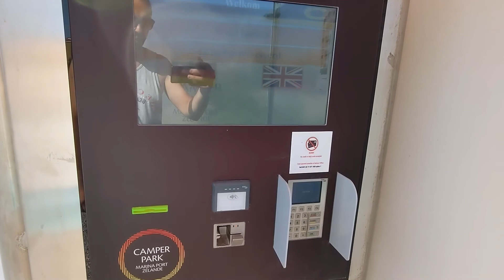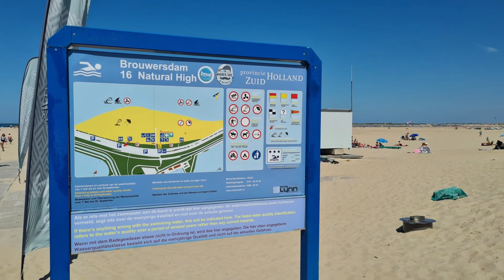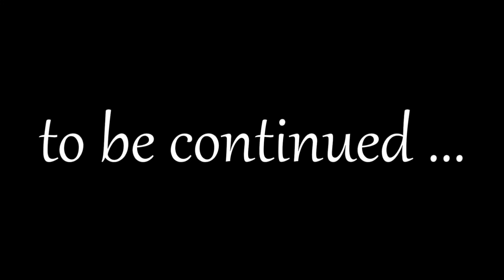Wohnmobil-Urlaub in Zeeland und der Bretagne, Teil 2 Camper Park Marina Port Zélande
Nach unserem Zwischenstopp auf dem kostenlosen Stellplatz am Freizeitbad GochNess sind wir nun im Süden der Niederlande in Port Zélande angekommen. Wir hatten vorab bereits online 4 Nächte auf dem Camper Park Marina Port Zélande vorgebucht. Das Wetter sollte schön sonnig werden und wir wollten ein paar nette Strandtage haben, doch seht selbst.
Und wenn es euch gefallen hat, dann lässt doch bitte ein Like und/oder ein Abo da und über Kommentare freuen wir uns natürlich auch :-)